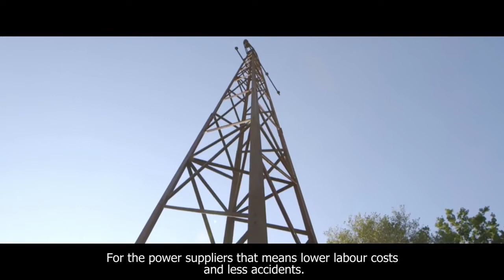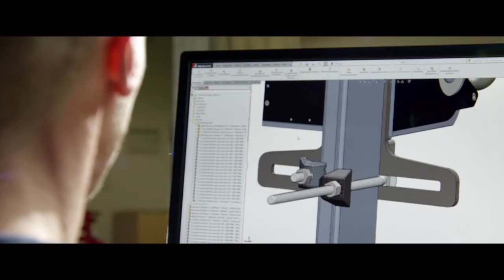English subtitling sample | English captioning | Auroco | GoPhrazy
Capture the hearts and minds of your English audience! 💙
and let's GoPhrazy together in English!

We provide the following services:

► English subtitling
► English open & closed captioning (HoH)
► English SDH (subtitling for the deaf and hard of hearing)

 We caption the following content:

► English broadcast media subtitling
► Subtitling for TV series in English
► Cartoon and animation subtitling in English
► TV movies subtitling in English
► Feature films and cinema subtitling in English
► Motion picture subtitling in English
► 3D movies subtitling in English
► Promos and trailers subtitling in English
► Video games subtitling in English
► Explainer videos subtitling in English
► TV commercial subtitling in English
► Video ads and presentations subtitling in English
► Product launch video subtitling in English
► Motion graphics subtitling in English
► Documentary subtitling in English
► Promotion and advertising spot subtitling in English
► English online training course subtitling
► E-learning course subtitling in English
► Educational video subtitling in English
► Instructional video subtitling in English
► PR and marketing video subtitling in English
► Corporate video subtitling in English
► Social media and website subtitling in English
► YouTube and Vimeo video subtitling in English
► Webcast and podcast subtitling in English
► Music clip subtitling in English